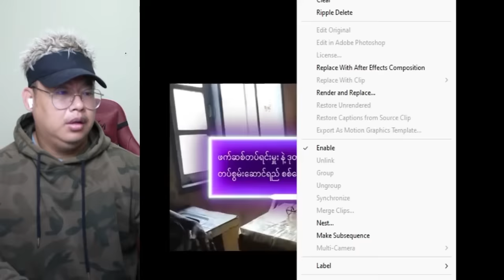စစ်သုံ့ပန်း တပ်ရင်းမှုးတွေပြောလိုက်ပီ စစ်ကောင်စီ ရှုံးမှာသေချာတယ်တဲ့